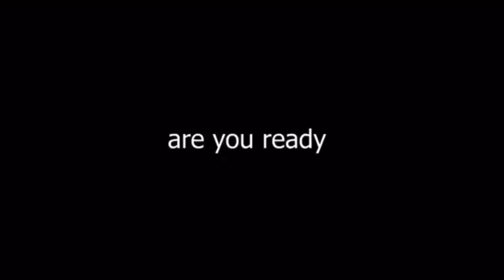WTF AIM BOT WHITE 444 😬